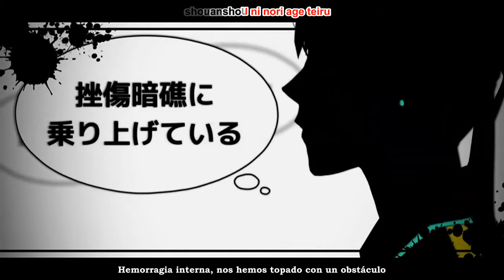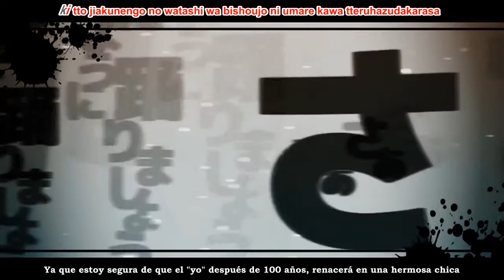【Miku Hatsune & GUMI】 Chica de Fluido Espinal Explosivo 【Sub Esp + Romaji】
Una canción de la cuál habla sobre una chica muy masoquista~ La letra es un poco retorcida y cuesta encontrar algunos significados. (La pensaba subir ayer peeero quise darle un buen karaoke por lo que me tardo casi todo el día de hoy ;_;)
Título Original: 脳漿炸裂ガール